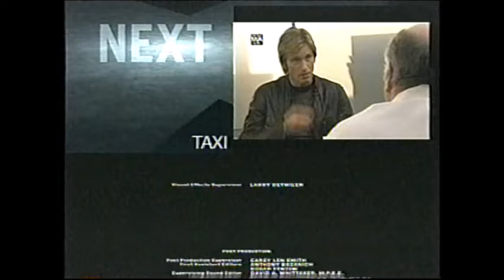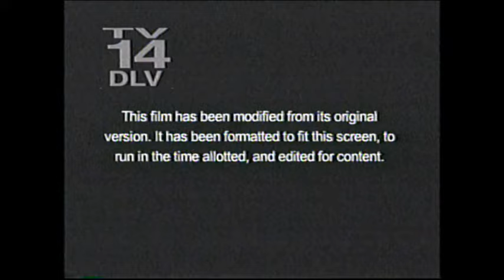Tomcats (2001) End Credits (FX 2009)